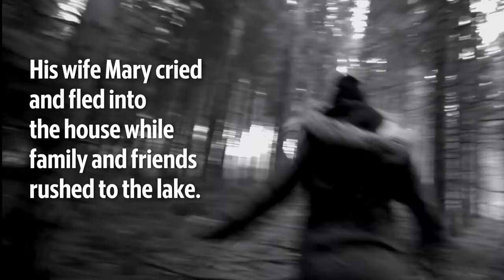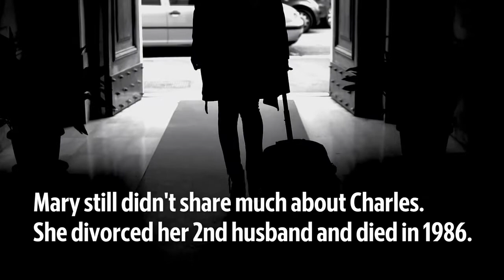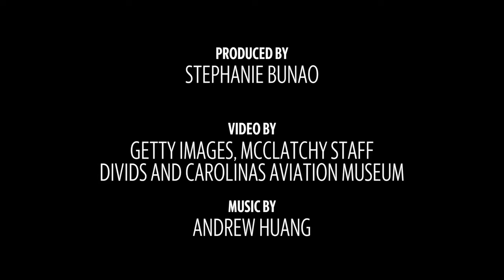Learn about the love story of a pilot and his young wife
The pilot of the World War II bomber that crashed into Badin Lake, was wed for only a few months before he died. He was signaling goodbye right before he crashed.